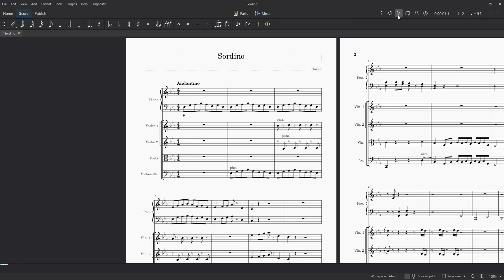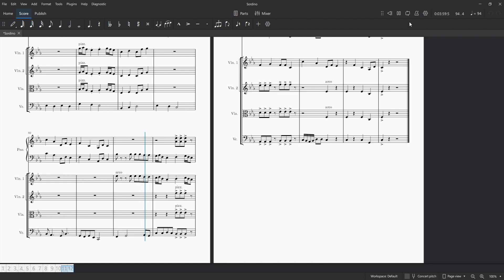Sordino Sample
This is just another portfolio sample because apparently I can't imbed audio samples in the site without premium either. But, this is the music that appears in my autism video as well!